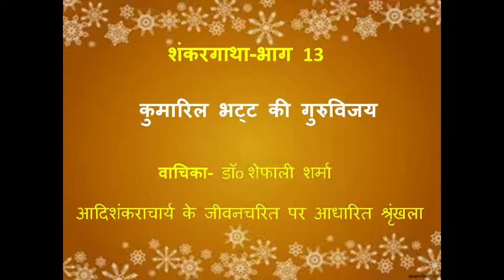कुमारिल भट्ट की गुरुविजय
एक शिष्य के लिए गुरु ईश्वर का प्रतिरूप होता है क्योंकि वही उसे ब्रह्मज्ञान का साक्षात्कार करवाता है परंतु कभी दिव्यज्ञान देने वाले ऐसे गुरु से परिस्थितिवश यदि विश्वासघात करना पड़े तो वह  कार्य चाहे कितने ही महान उद्देश्य के लिए किया गया हो ; अक्षम्य अपराध हो जाता है | इससे उत्पन्न अंतर्ग्लानि की कोई सीमा नहीं होती |